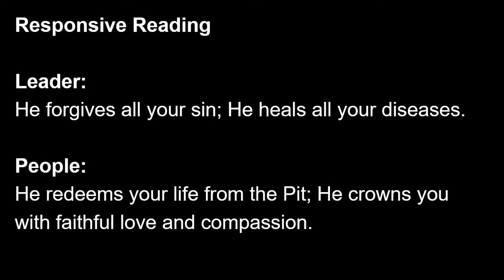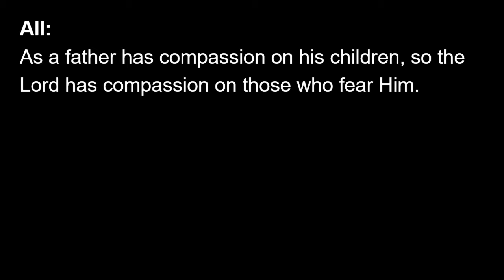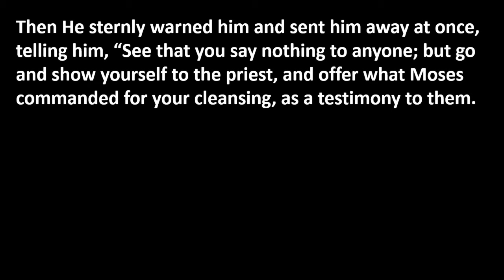9.20.20 Online Gathering